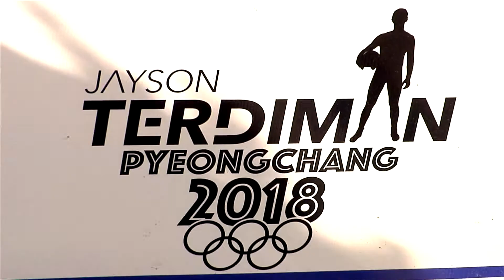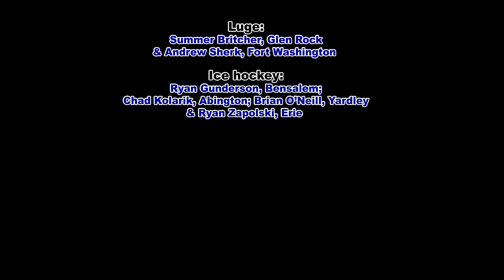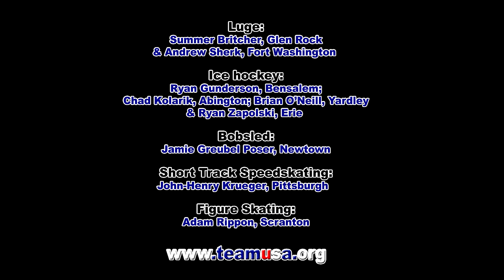Jayson Terdiman - Winter Olympics 2018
An interview with Berwick's own Jayson Terdiman, a U.S. Olympic Doubles Luge athlete taking part in the 2018 Olympics in South Korea.
Recorded just after being named to the team and in front of his Christmas Blvd display in Berwick, PA.